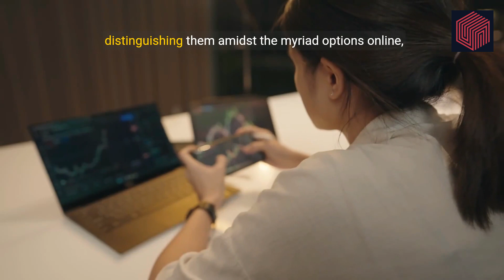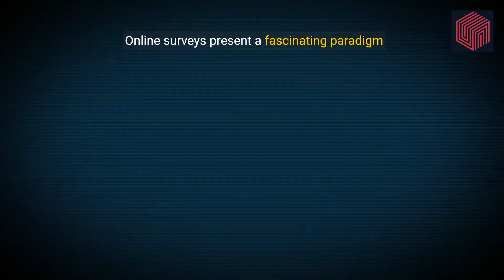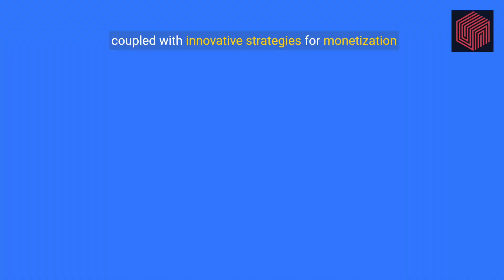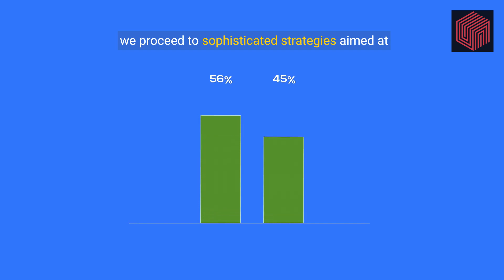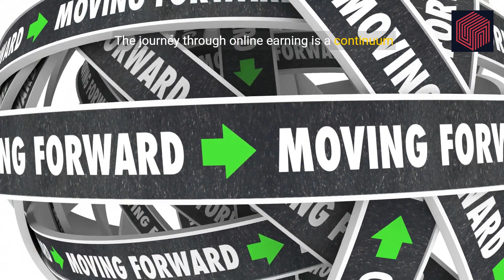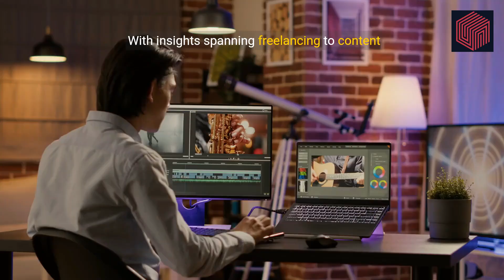UNLOCKING ONLINE WEALTH - The Ultimate Guide To Making Money On Digital Platforms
🚀Ready to unlock your online wealth?💰 Look no further! This video is your ultimate guide to earning money through digital platforms.💻 From passive income streams to lucrative side hustles, we've got you covered.🤑 With proven strategies and insider tips, you can achieve financial freedom and personal improvement all from the comfort of your own home.🏠 Don't miss out on this valuable information – hit that play button now and start your journey towards online success!💪